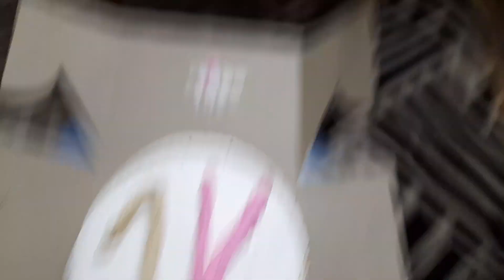1k subscriber celebration alhamdulillah channel monetize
1. how to apply for monetization,
3. how to apply for monetization on mobile,
4. how to link youtube to adsense,
5. how to link youtube to adsense account,
6. how to link youtube to adsense 2020,
7. monetization ke liye apply kaise kare,
8. monetization ke liye kab apply kare,
9. apply for adsense

(nikhattu ladka vlogs)

bye bye see you the next vlogs